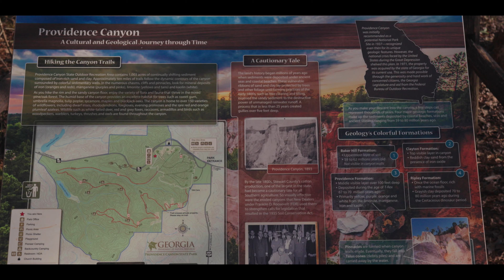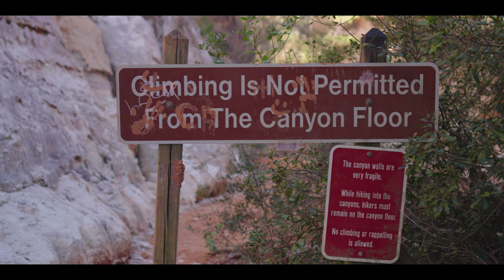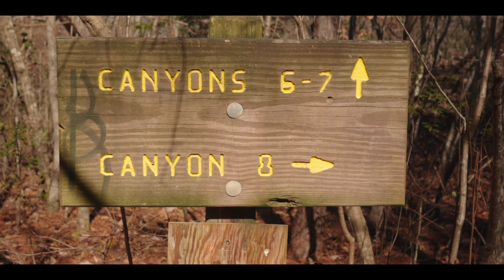Providence Canyon State Park | Cinematic Travel Video | Sony FX30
Another travel video from a recent trip to Georgia's "Little Grand Canyon". We had a great time visiting and I highly recommend you check it out if you have a chance.

Color graded using Phantom Luts and FilmConvert.

Lens: 24mm f/1.4 GM

Editor: DaVinci Resolve

Song (Artlist): Cool Cats - Family Kush